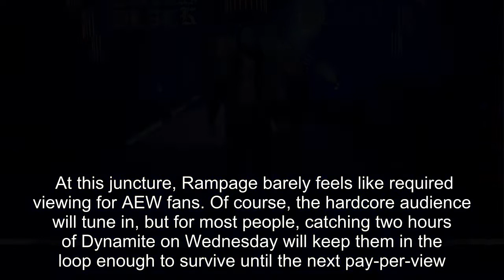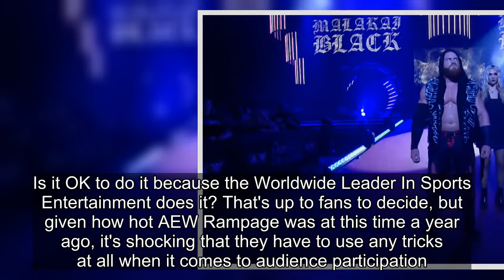Shocking Rumor About AEW Rampage Confirmed